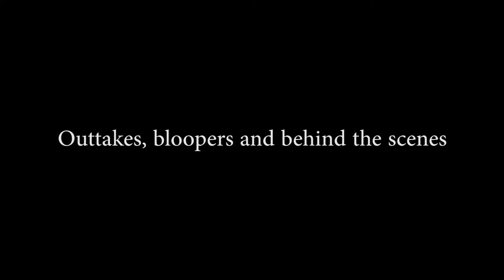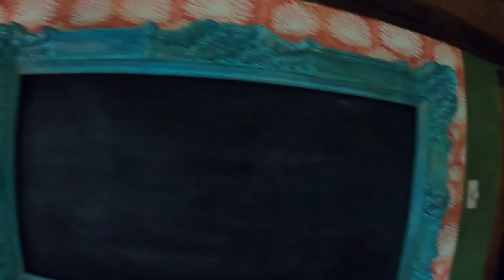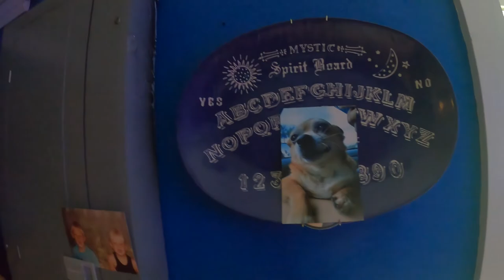Funny vlog bloopers and behind the scenes of Rootbound Homestead with Richelle G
Todays video is backstage behind the scenes bloopers from all the happenings here on the farm. Life is very busy here with three youtube channels running, filming spooky and haunted places, filming homestead life, and now my channel. There is lots to laugh about! Love, life, where I've been and where I'm headed. Here's a little bit about me. I may be a senior but let's do this together!